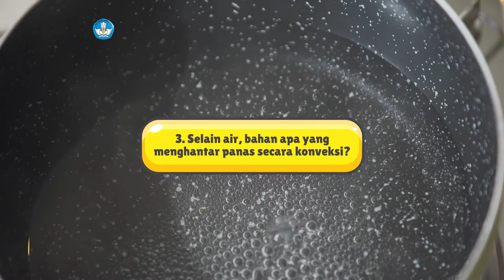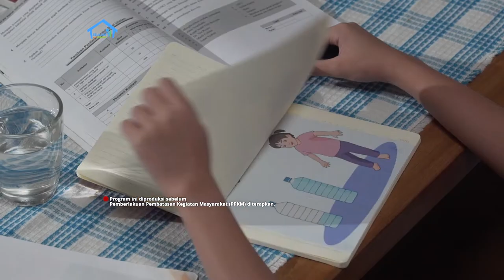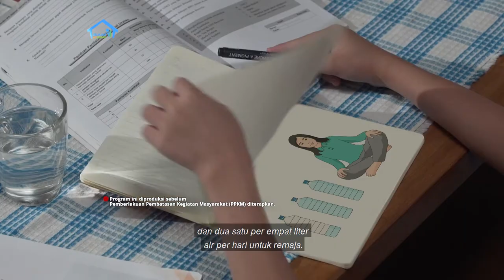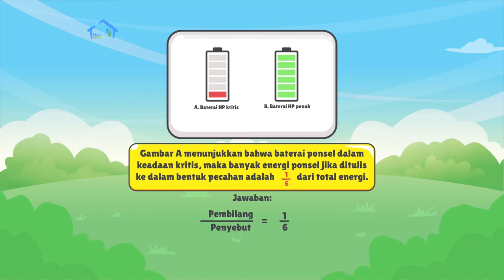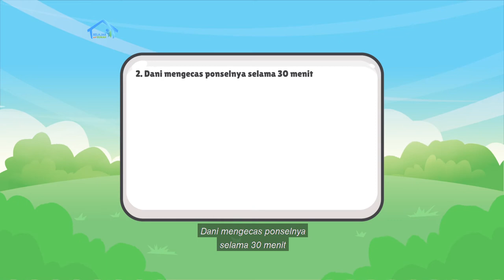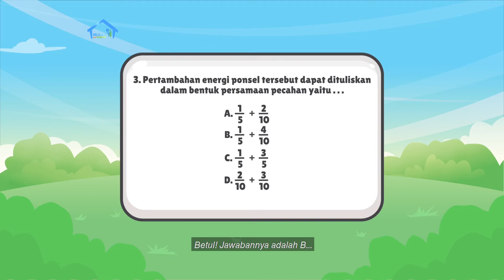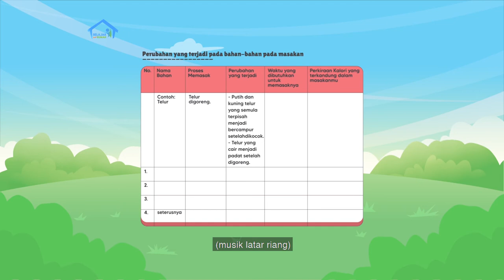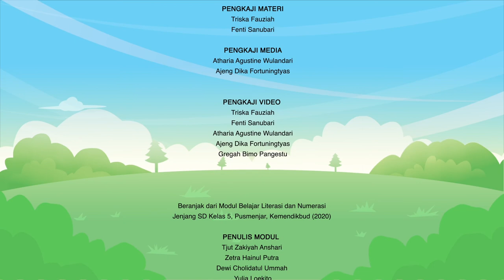BDR | SD Kelas V | Episode 42 - Macam Perpindahan Kalor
Kak Yohana sedang menjemur pakaian. Radiasi dari sinar matahari bisa membantu mengeringkan pakaian. Dalam episode ini, Kak Yohana mengajak kamu belajar mengenal sumber kalor (panas) terbesar dan menyimpulkan perpindahan kalor dalam kehidupan
sehari-hari. Profesor Kata kembali hadir mengenalkan tiga kosakata baru: konveksi, konduksi, dan radiasi. Teman-teman juga diajak berlatih menggunakan kata-kata baru tersebut dalam kalimat, berikut penggunaan tanda baca titik dan komanya. Dalam episode kali ini Kak Yohana juga mengajarkan pentingnya minum cukup air dalam
sehari.